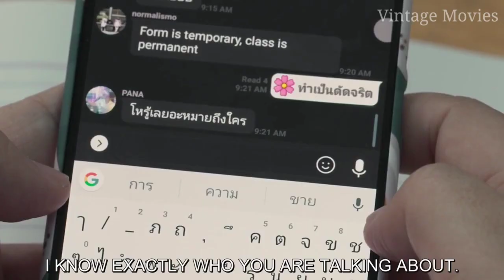एक लड़की जो सारा हिसाब बराबर करती है / Girl From Nowhere